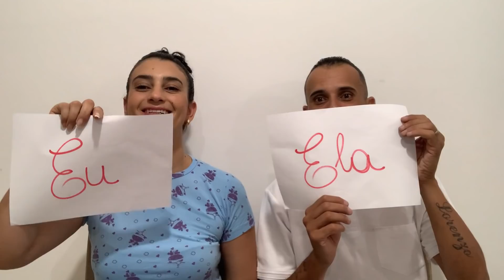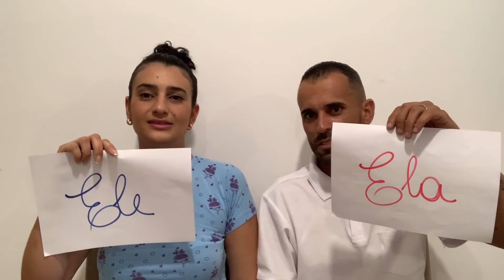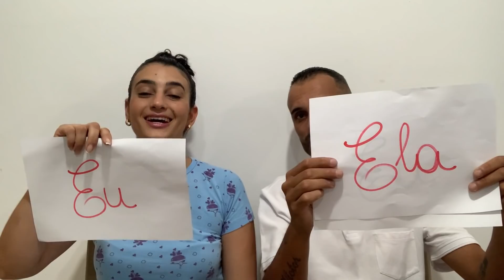DESAFIO CASAL: Quem sabe mais?fiquei surpresa com as respostas || Laís Veloso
🎬EDITOR QUE USO:
Wondershare filmora